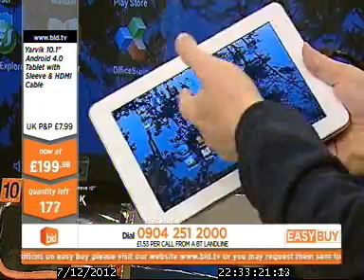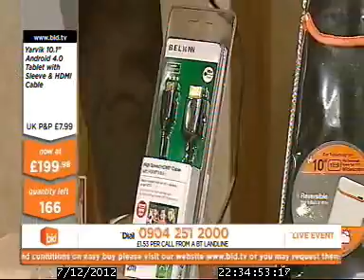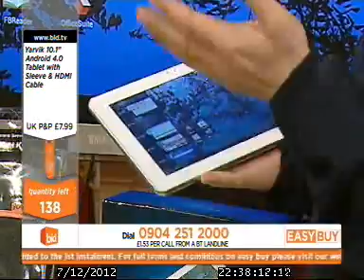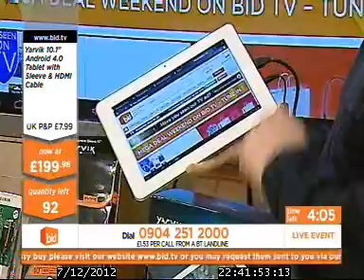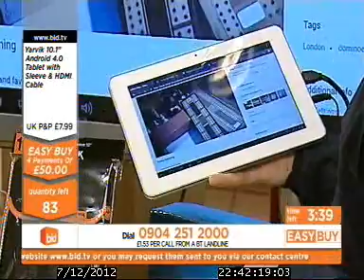bid shopping's new technology expert!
My impromptu on-air debut with Peter Simon.